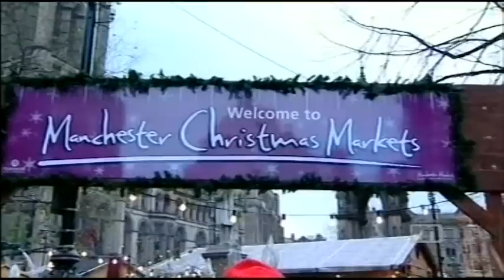Frank Sidebottom's Proper Telly Show Series 1 Episode 3 Part 2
Frank Sidebottom presents his Proper Telly Show in Black and White, with repeats in colour, on Channel M in Manchester, on Sky 203.

Series 1 guests:
 1. Antonio Fargas, Liam Frost
 2. Sally Lindsay, Johnny Bramwell from I Am Kloot
 3. David Soul, Paul Ryder from Happy Mondays
 4. Iain Lee, Rowetta from Happy Mondays
 5. Badly Drawn Boy, Paul McCartney (sort of)
 6. No guests - producer Dan Parrott confirmed on the Sidebottom Yahoo Group that various guests pulled out of the last two shows which is why they ended up the way they did.

Series 2 guests:
 1. Emma Bunton, Andy Rourke
 2. The Magic Numbers
 3. Little Man Tate
 4. John Warburton, John Power
 5. David Potts, Interstella and the Dogs